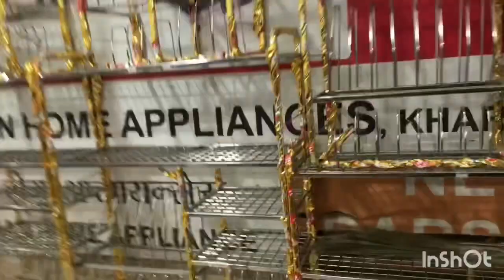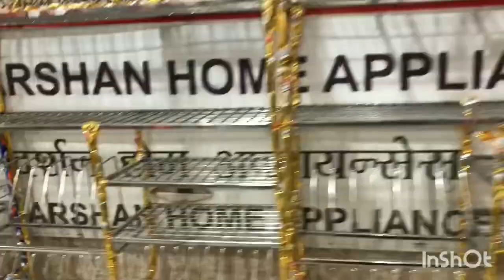Shopping in kharghar market 2022-Areen’s kitchen and vlogs